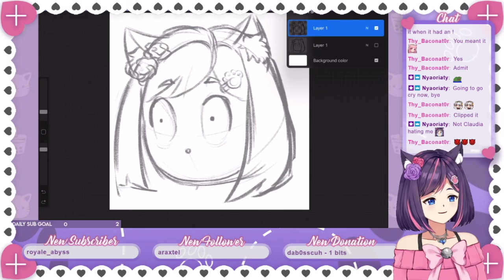Claudia's Wrath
Follow Claudia Katsumoto on Twitch to catch her live streams